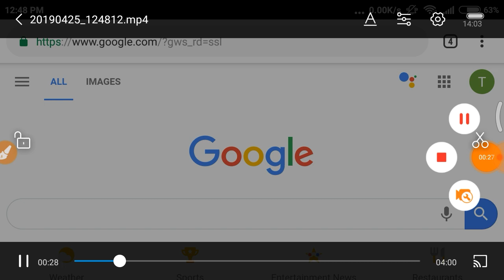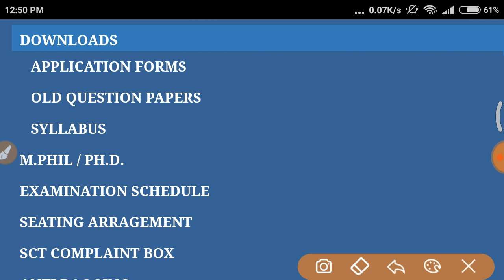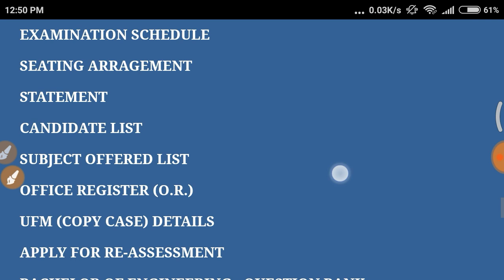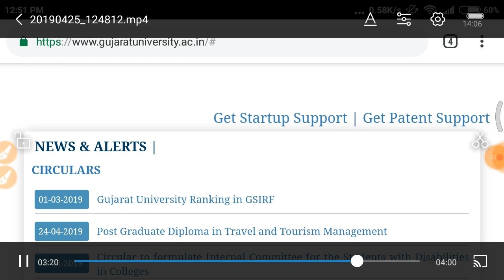GUJRAT UNIVERSITY RESULTS | GUJRAT UNIVERSITY ADMIT CARD | TALLY DIGITAL CLASS